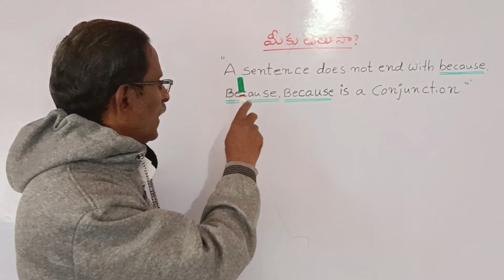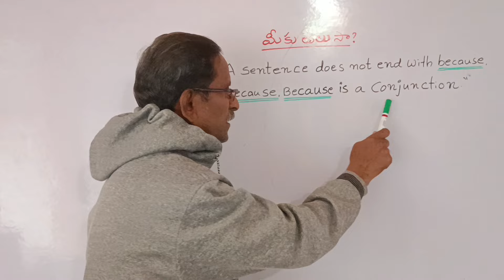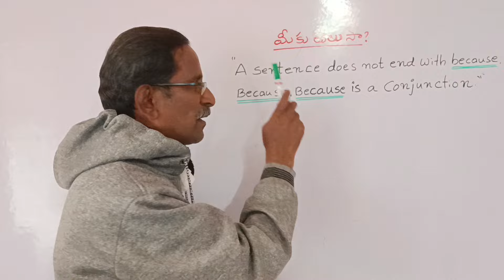2.TIPS IN ENGLISH#Because#manauppugundur